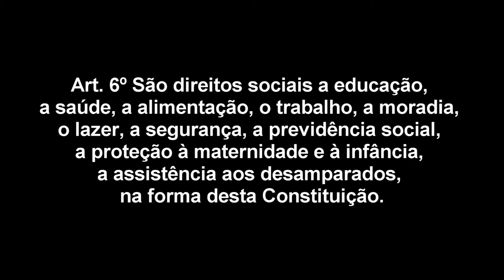As aventuras do TED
Experimento audiovisual realizado em oficina junto aos adolescentes residentes na ocupação Vitória na Região do Isidoro em Belo Horizonte-MG